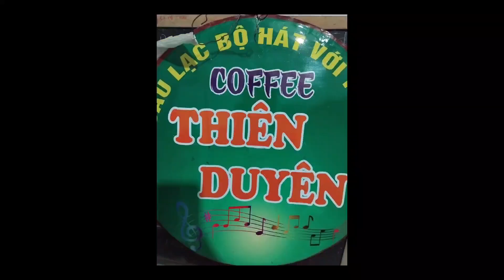Chuyện Tình Không Dĩ Vãng- tác giả; tâm anh- trình bày: Sáu Điệp